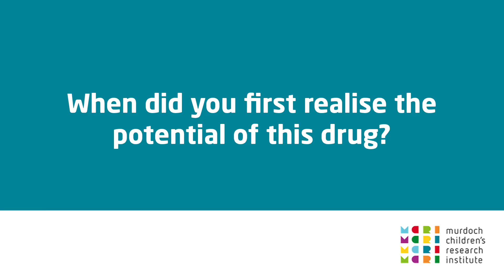Drug boosts growth in youngsters with most common form of dwarfism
A new drug that helps regulate bone development has boosted growth rates in children with achondroplasia - the most common type of dwarfism - in a global trial led by MCRI.

Lead author and MCRI clinical geneticist Professor Ravi Savarirayan explains the results of the trial, which have been published in the New England Journal of Medicine.